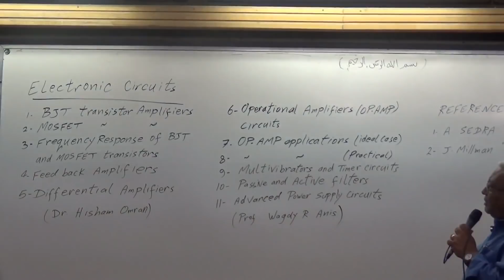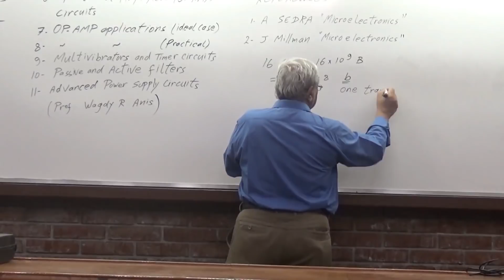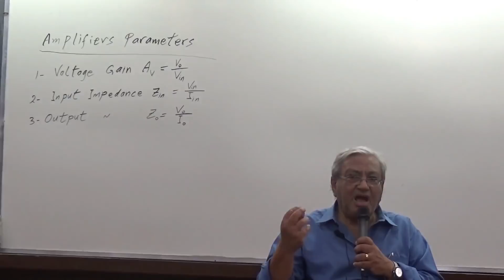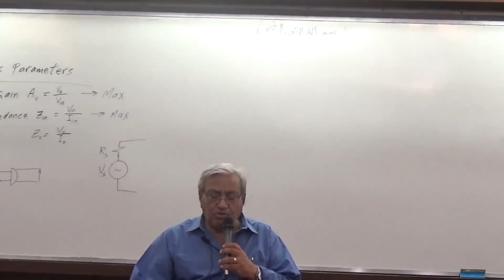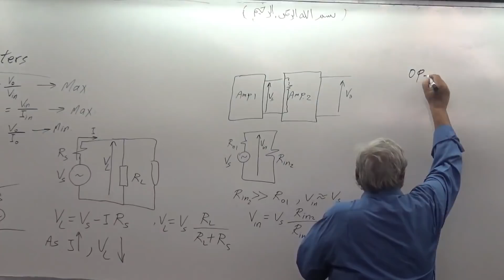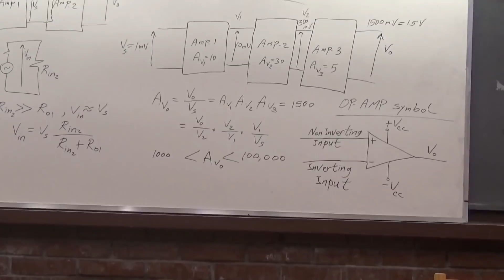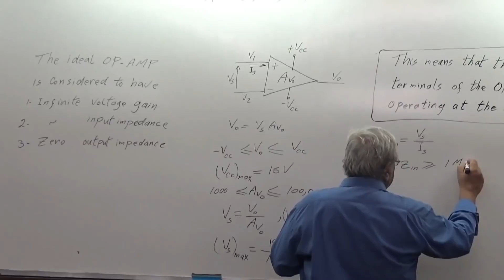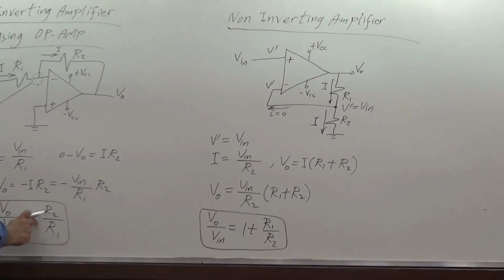Electronics Dr Wagdy R Anis Lec 1 ( Introduction to Op Amp. )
Lectures For Second Electrical Year

Contents:
- Course Contents 00:11
- Introduction about the course 2:12
- Electronics Technology 11:17
- Amplifiers Parameters 22:00
- Op.Amp Circuit (Single IC) 51:44
- Op.Amp Symbol 57:04
- Op.Amp Design 1:07:31
- Inverting Amplifiers Using Op.Amp 1:19:58
- Non-Inverting Amplifiers Using Op.Amp 1:25:38